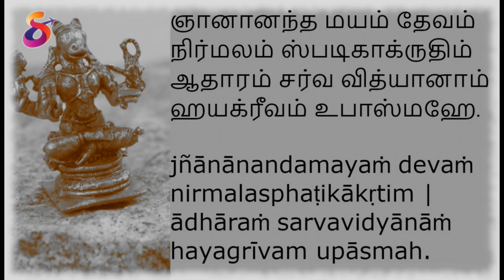Hayagriva | God of Wisdom | Handcrafted Brass Lord Idol for Home Decor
Hayagriva Idol:
Height: 4 CM
Weight: 25 GM
Price: Rs. 300 (*including shipping)

We are selling all types of handcrafted unique brass idols at reasonable price and best quality.